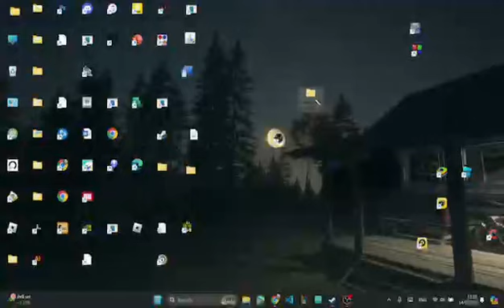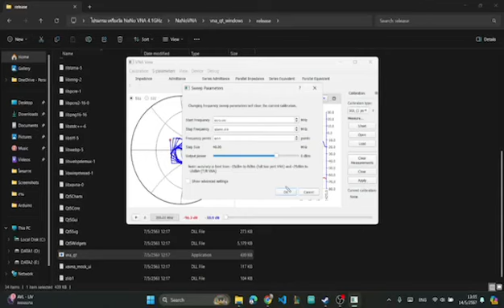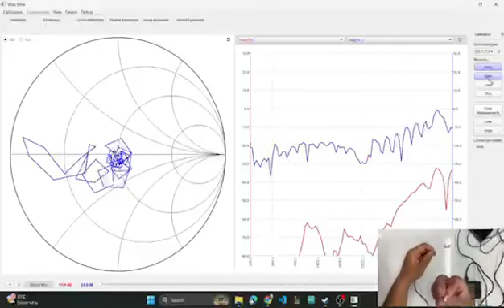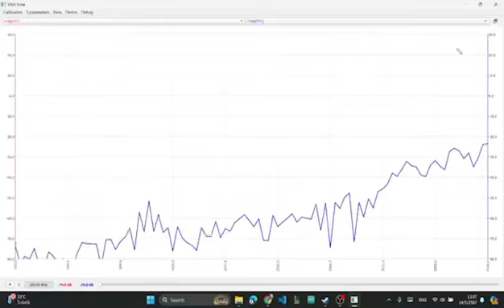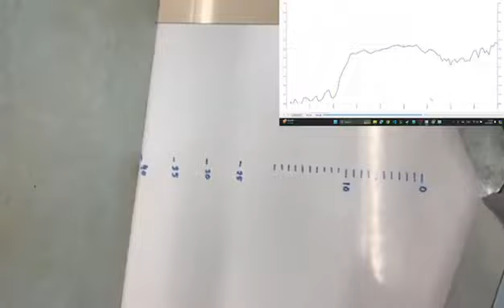ใบงานที่ 5 การใช้งานสายอากาศปากแตรหาโลหะ